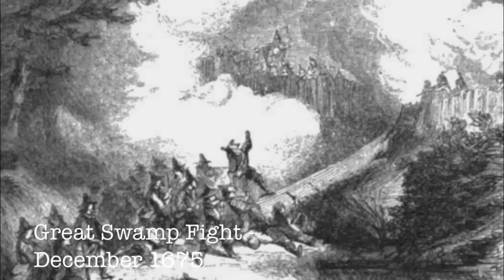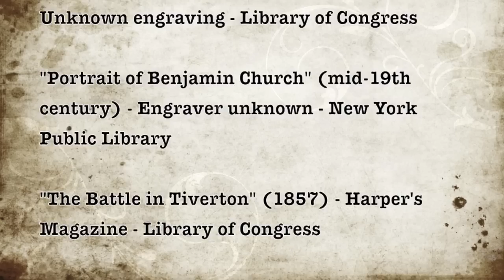King Philip's War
by Anatole Brown
Produced strictly for academic purposes only
Part of final project for ANE670 - Museums & Public Culture